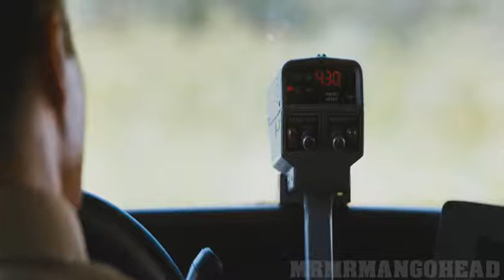sonic the hedghong trailer but its Knuckles